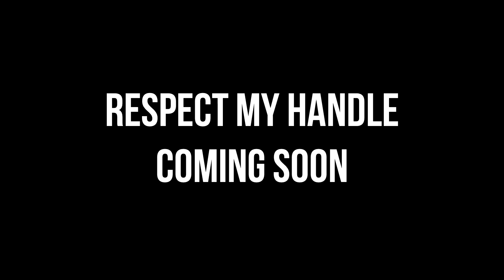M Reck - Sneaky Retaliation (In-Studio) Goin Beefstew On Onyx Last Dayz Inst.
M Reck - Sneaky Retaliation (In-Studio Video)
Filmed By: Kwan Lee

sign up for the ForbezDVD News Letter